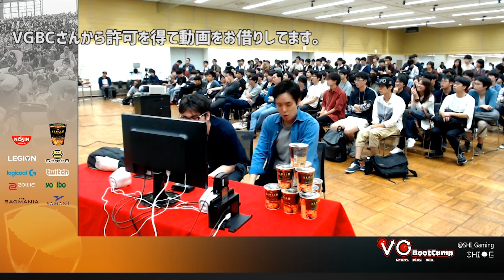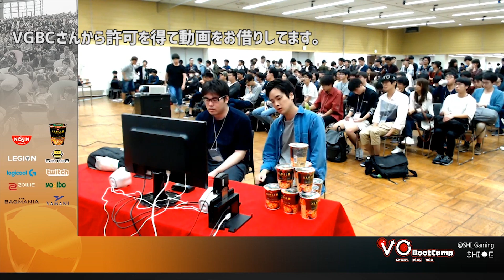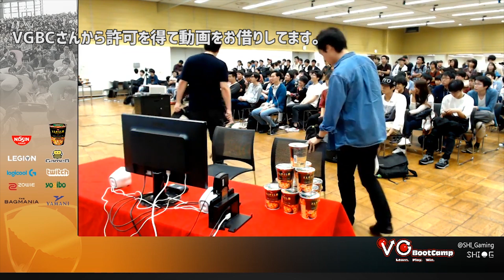【kept対キリハラ】復帰阻止が完璧すぎる…【スマブラSP】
VGBCのチャンネル

オフライン対戦
kept（むらびと）　対　キリハラ（ロゼッタ＆チコ）
先日のウメブラにてキリハラさんと対戦しました。

【よくある質問】
Q.使用コントローラは？
　A.GCコンです
Q.キーコン教えて！
　A.はじきジャンプオフのみ
Q.keptの由来は？
　A.昔使ってた筆箱のメーカー名

どんな連絡もお待ちしてます！

更新頻度低くてごめんなさい・・・

欲しいものリスト：
更新しました！
少しボケてるので開いてくれるだけでもm(__)m